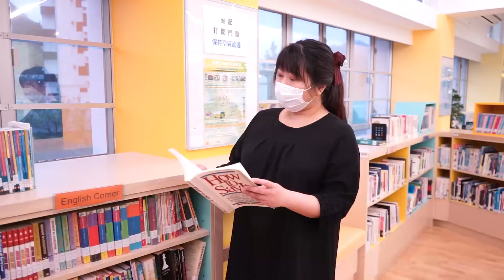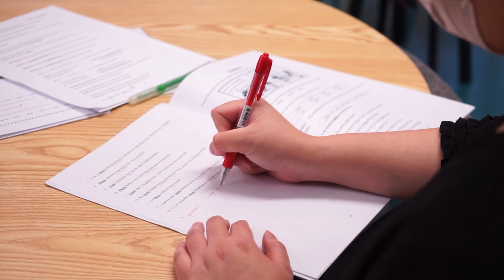翻轉教學實錄 – 嶺南中學 英文科 譚洛敏老師 (英文科)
賽馬會「翻轉教學」先導計劃